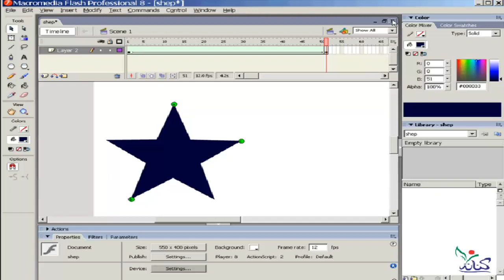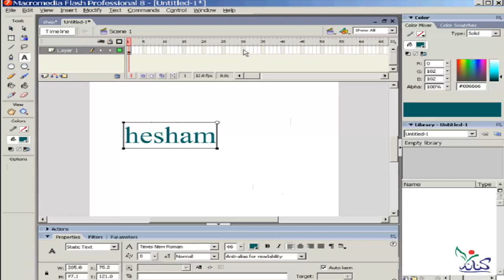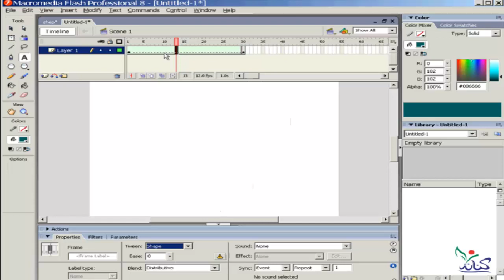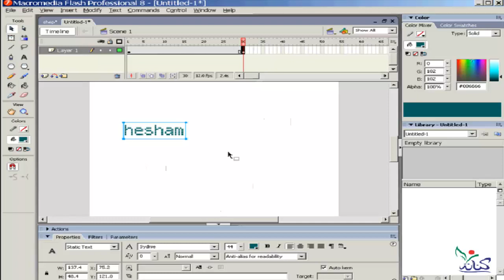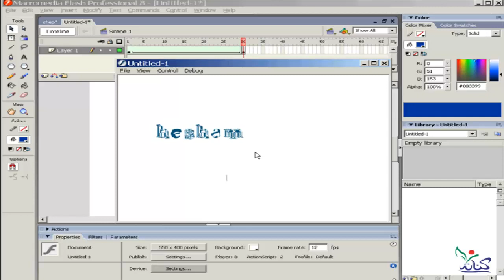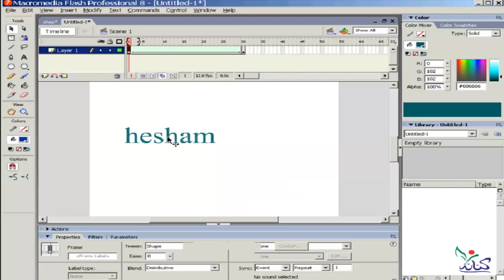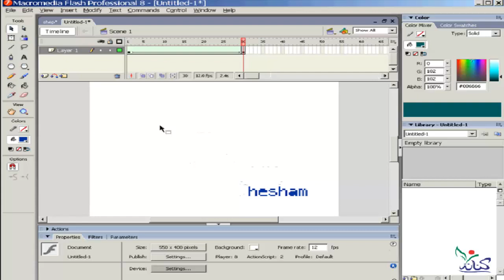دورة شرح تعليم برنامج فلاش للمبتدئين tweening text الدرس رقم 16 macromedia flash